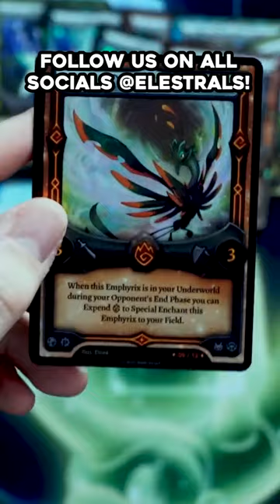YUGIOH PROS ARE LOVING THIS NEW TCG! Elestrals Stellar Rare Pull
Welcome to the Mythical and Magical world of Elestrals!

Elestrals is a new monster franchise set in a mythical and magical world! These Elestrals have unique elemental powers and will launch through Kickstarter in November with the ECG, or Elestrals Card Game!